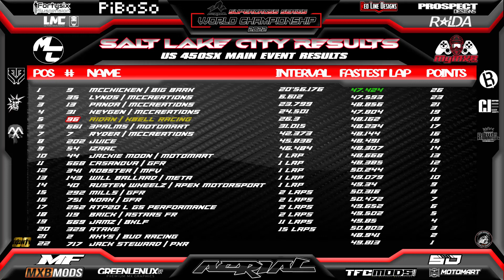WINNING ON THE KAWI! 2022 AESX US Round 17 - Salt Lake City | Race Highlights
Happy to end the season on a high! 2nd in the championship, rookie season, 3 wins, 6 podiums and an average finish of 5th!
Outdoors is next! 9th of June, Round 1 - Fox Raceway

THANKYOU TO LAMUNYON FOR THE INTRO! Check him out